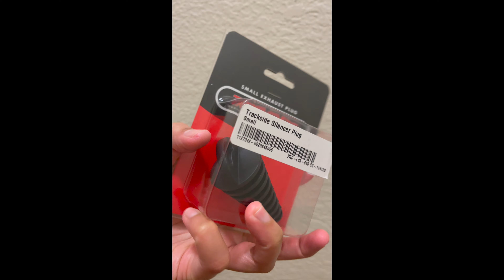Trackside Silencer Plug Small